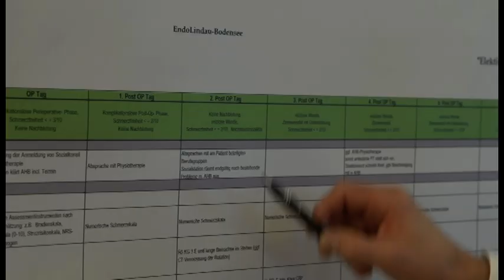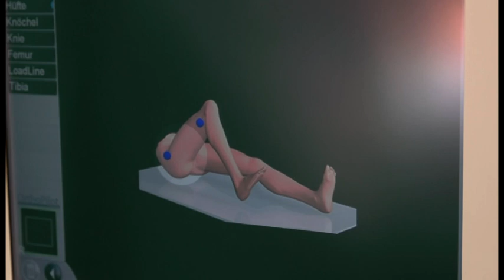Künstlicher Gelenkersatz (Endoprothetik) in der Asklepios Klinik Lindau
Dr. med. Thomas Wißmeyer, Chefarzt für Orthopädie, Unfallchirurgie und Endoprothetik, Asklepios Klinik Lindau erklärt die Operationsmethoden bei künstlichen Gelenken, und Patienten erzählen von ihren Erlebnissen nach der erfolgreichen Operation. Mehr Videos finden Sie in unserem Youtube-Kanal